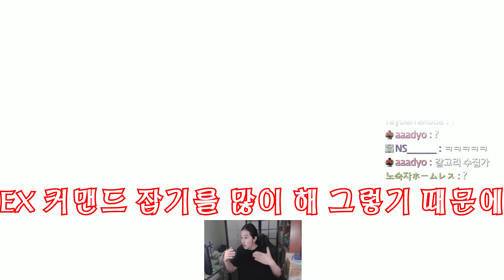[SandBag TV][스파5 AE] 장기에프 상대할때 실전에서 꽤효과적으로 좋은팁!!!